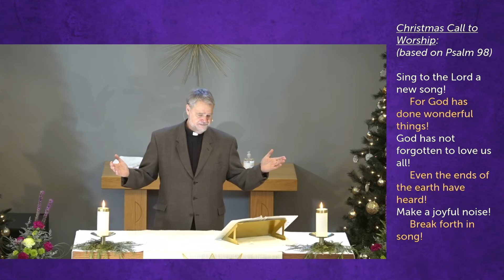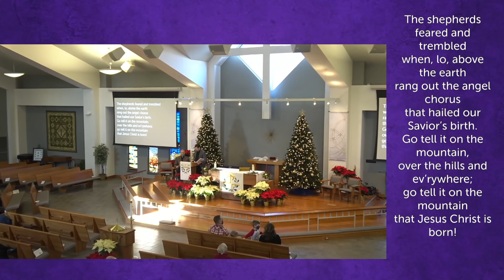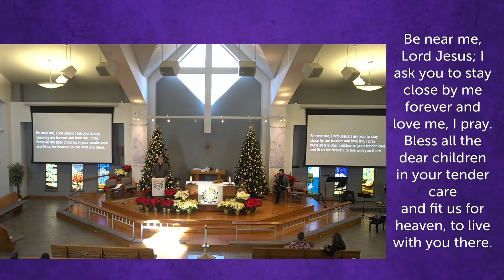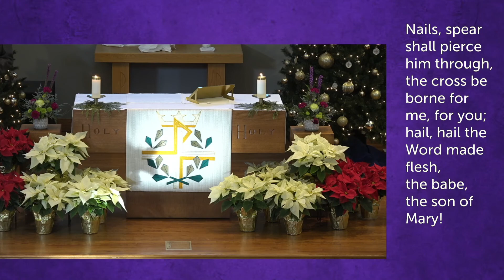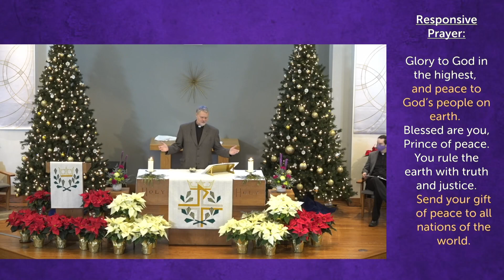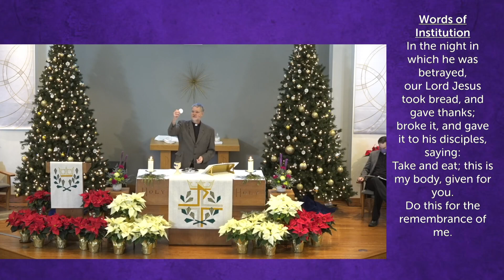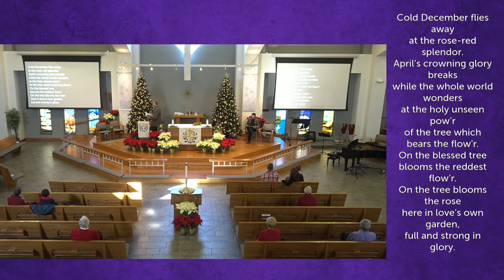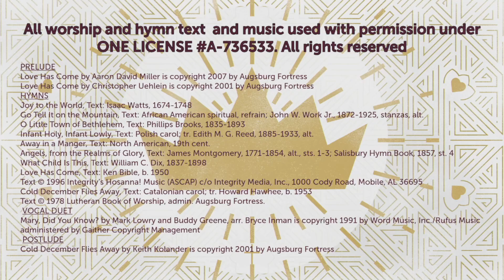OSLC Sunday December 26th 2021